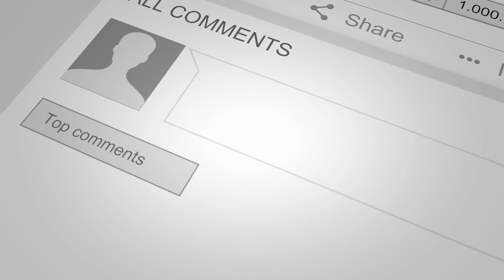Neilston. Stylish Two Bedroom Park Home in Exclusive Retirement Development.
34 Heatherbank Park, Neilston.

Superbly spacious MODERN PARK HOME BUNGALOW located in exclusive retirement park home development. Contemporary décor and high-quality fixtures and fittings throughout. Completed with a sociable patio area overlooking STUNNING COUNTRYSIDE VIEWS.

Please contact your personal estate agents, The Property Boom, 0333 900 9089 or email , for much more information and a copy of the Home Report

MODERN TWO BEDROOM PARK HOME BUNGALOW
STUNNING COUNTRYSIDE SCENERY / SOCIABLE PATIO AREA
MULTICAR DRIVEWAY / GARAGE
SPACIOUS OPEN PLAN LOUNGE / DINING AREA
WELL APPOINTED MODERN KICTHEN
STYLISH FAMILY BATHROOM / MASTER BEDROOM EN-SUITE
EXCELLENT STORAGE SOLUTIONS THROUGHOUT
CONTEMPORARY DÉCOR THROUGHOUT
SITUATED IN EXCLUSIVE RETIREMENT PARK HOME DEVELOPMENT